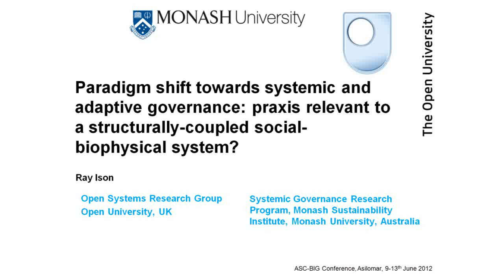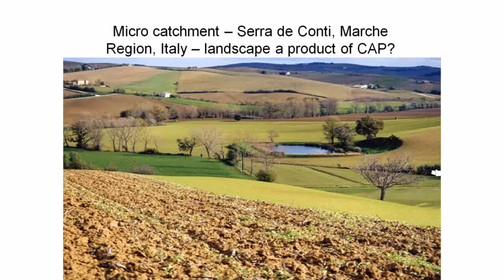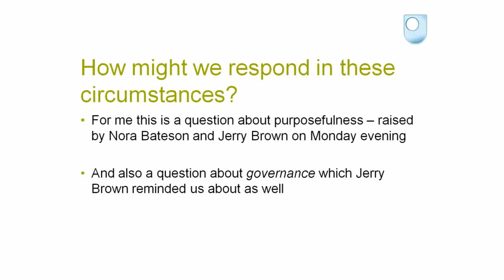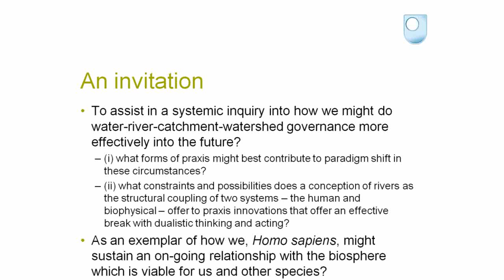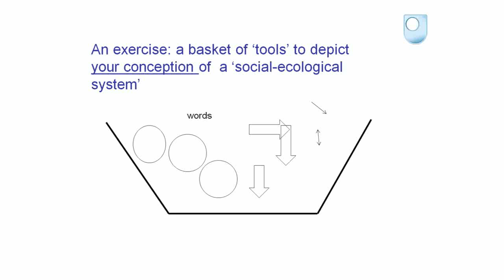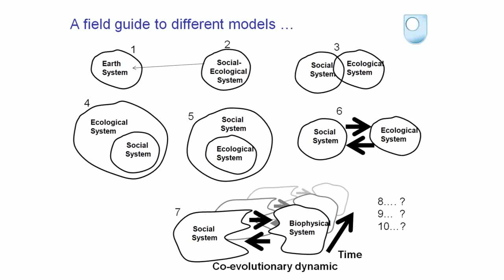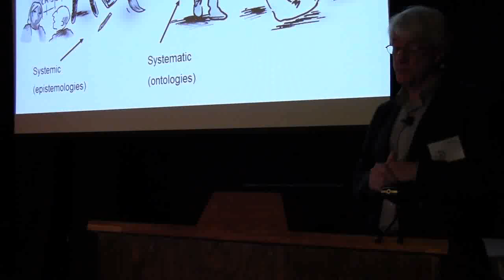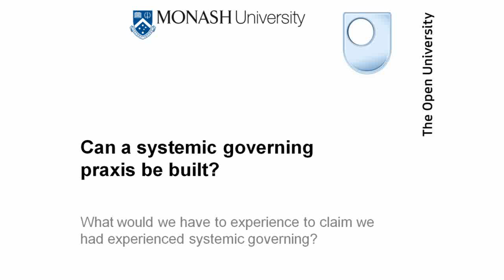Paradigm Shift Towards Systemic and Adaptive Governance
Presented by Ray Ison at the joint ASC/BIG conference 'An Ecology of Ideas' in Asolimar, California, on July 11th 2012.

Paradigm Shift Towards Systemic and Adaptive Governance: Praxis Relevant to a Structurally-Coupled Social-Biophysical System?

The prevailing paradigm in the governance of the relationship between humans and the biophysical world is characterised by joint commitments to scientism and dualistic thinking. Currently governance, if understood as enacting cybernetic processes that maintain the quality of relationships between humans and the biosphere, can be seen to be failing on many fronts. Over the last 50 years, for example, the governance of water catchments, or basins, has been guided by commitments to "stationarity" encompassing commitments to linear causality, prediction and extrapolation especially within disciplines such as hydrology and water engineering. Momentum is now growing to address the limitations of this paradigm in the face of a worsening global water crisis that threatens security of supply and food production as well as loss of many vital ecosystems services.
This 'problematique' raises two significant questions for praxis: (i) what form of praxis might best contribute to paradigm shift in these circumstances? (a corollary of which is: Is the concept of paradigm relevant to such circumstances?); (ii) what constraints and possibilities does a conception of rivers as the structural coupling of two systems -- the human and biophysical -- offer to praxis innovations that offer an effective break with dualistic thinking and acting?
These questions frame a proposal for a systemic inquiry into forms of governance more suited to the contemporary circumstances of humans, and the growing recognition of the negative impacts of the Anthropocene, which those attending the session will be invited to join. While the focus is on water systems the inquiry purpose is to invent ways of acting in theory-informed ways (i.e., praxis) that gives rise to systemic and adaptive governance at levels ranging from the international to the program or project. The presentation (or workshop) will develop and build upon some of the revealing and concealing features of Maturana's account of structural coupling.